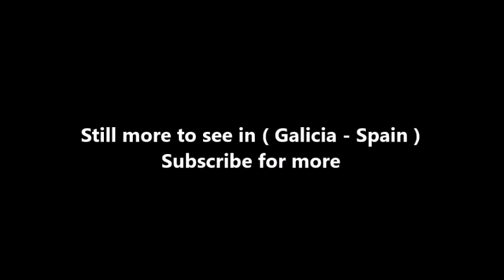Places to see in ( Galicia - Spain ) Islas Cies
The Cíes Islands are an archipelago off the coast of Pontevedra in Galicia, in the mouth of the Ria de Vigo. They belong to the parish of San Francisco de Afora, in the municipality of Vigo. They were declared a Nature Reserve in 1980 and are included in the Atlantic Islands of Galicia National Park (Parque Nacional Marítimo-Terrestre das Illas Atlánticas de Galicia) created in 2002.

 The Cíes consist of three islands, Monteagudo ("Sharp Mount" or North Island), do Faro ("Lighthouse Island", or Isla do Medio, "Middle Island") and San Martiño ("Saint Martin" or South Island).

Monteagudo is separated from the Morrazo peninsula by the North Canal while San Martiño is separated from the coast of Santoulo cape (mount Ferro) by the Freu da Porta Strait. The Do Faro island is linked to the North island by an accumulation of sand 1,200 m (3,937 ft) long known as Rodas beach, in the eastern side of the island. During high tide the sea flows between the islands in the western side and, blocked by the beach it fills the lagoon between the sandy area and the rocks. The highest peak is the Alto das Cíes (197 m (646 ft)) in Monteagudo.

The islands formed by the end of the Tertiary, when some parts of the coast sank, creating the rías ("estuaries"). All three islands are the peaks of the coastal mountains now partially under the sea and are formed mainly of granitic rock.

The land is mountainous with rough, nearly vertical cliffs of more than 100 m (328 ft) on the western side, and numerous caves (furnas) formed by erosion from the sea and the wind. The eastern side is less steep, covered by woods and bushes and protected from the Atlantic winds, allowing the formation of beaches and dunes.

Atlantic squalls pass over the islands, unloading as they collide with the coast. Therefore, the Cíes receive more or less half of the rain than the rest of the Rías Baixas coast receives. Due to the high natural value of this area and to the deterioration it was suffering by human activity, it was declared a Nature Reserve in 1980. The level of legal protection varied until November 21, 2000, when the Galician Parliament unanimously agreed to apply for the status of National Park to the central Government.